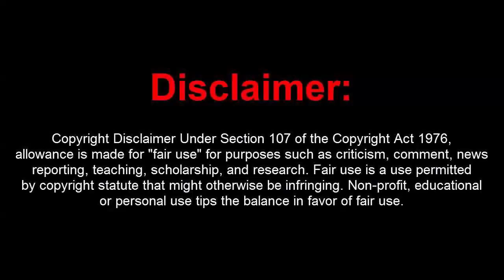GTA 5 PC Online 1.46 Mod Menu w/ Unlimited Money Drop(Undetected)[FREE DOWNLOAD]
[DOWNLOADS]

STEAM VERSION && SOCIAL CLUB VERSION:
**Mod Menu:

[CREATOR:  Kiddion ]

Controls:
* = OPEN

[MUSIC]